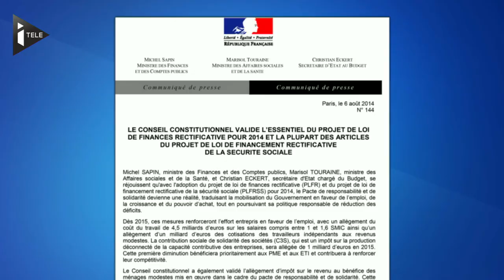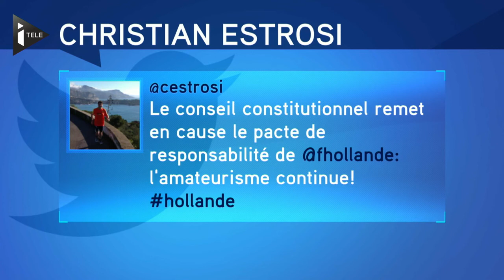Le Conseil constutionnel censure le volet social du Pacte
Le Conseil constitutionnel censure le volet social du pacte de responsabilité, mesure phare du président Hollande qui vise à relancer l'économie française.
Les Sages ont estimé que la baisse des cotisations des salariés ne respectait pas le principe d'égalité et était donc contraire à la Constitution.
Cette mesure apparaissait comme la principale compensation sociale à la baisse des charges pour les entreprises. La disposition devait concerner 5,2 millions de salariés et 2,2 millions de fonctionnaires.
Concrètement, une personne au SMIC aurait eu 520 € de plus par an.
Les ministres des Finances, des Affaires sociales et du Budget ont immédiatement réagi et promis de trouver une autre mesure pour augmenter le pouvoir d'achat des salariés.